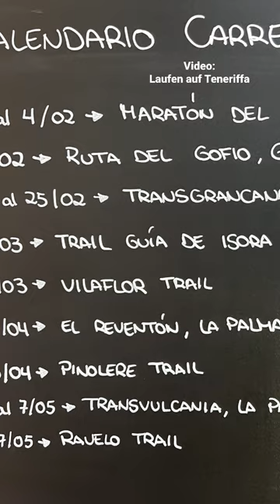Trailer für „Laufen auf Teneriffa“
Auf @teneriffawohnenundleben  liefern wir viele Hintergrundinfos und Impressionen zu der so schönen Kanaren-Insel. Sportler finden hier viele Möglichkeiten vor. Die Themen Laufen, Schwimmen, Wandern, Schnorcheln sowie Sport Allgemein wurden bereits thematisiert.